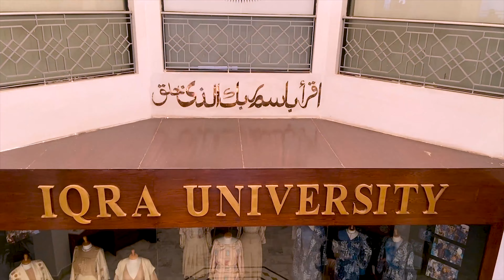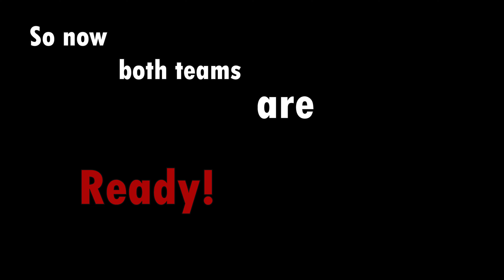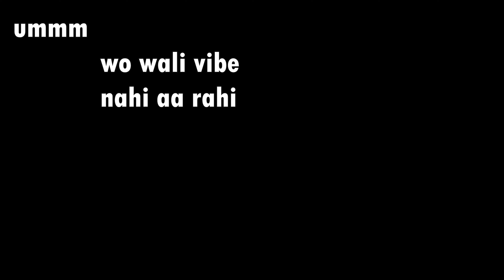Kabaddi 2022 in iqra University Islamabad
There is a sports match of kabaddi in iqra university. students of iqra are playing kabaddi.

Vlog: 62